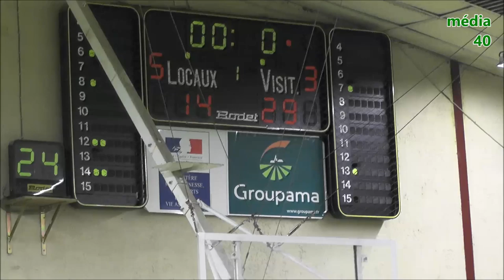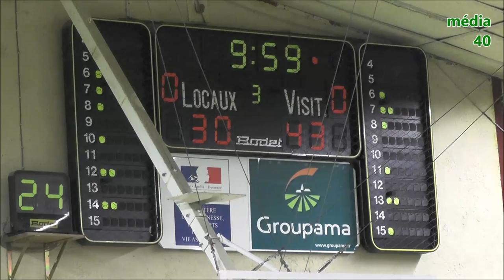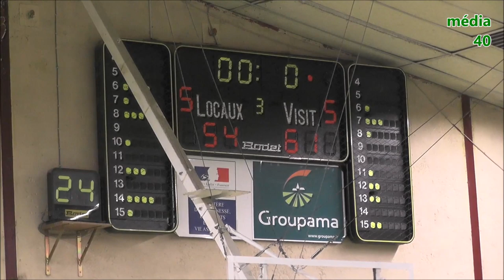Basket RM2 : EFCB vs Le Bouscat (intégral)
Match intégral championnat Régional 2 à Eyres-Moncube dans la salle Dominique Lafargue le 03 novembre 2018